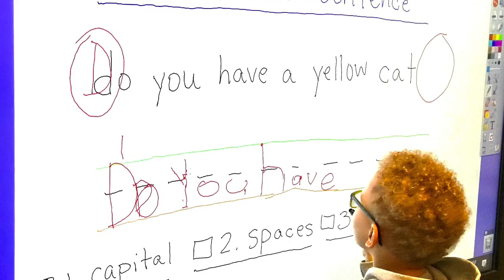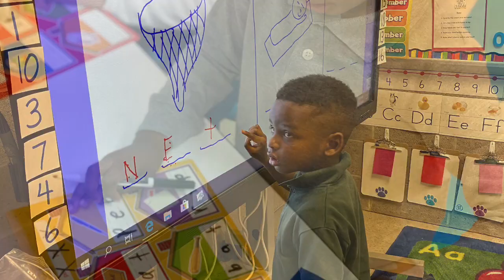PreK-Denson-Virtual Honors Program & A Look Back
This is a video slide show with commentary from admin and virtual honors program. Good luck in Kindergarten!